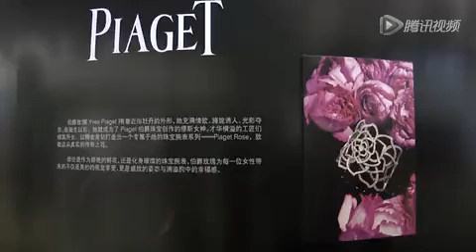刘岩分享做天使的微笑初衷 享受做舞者的过程